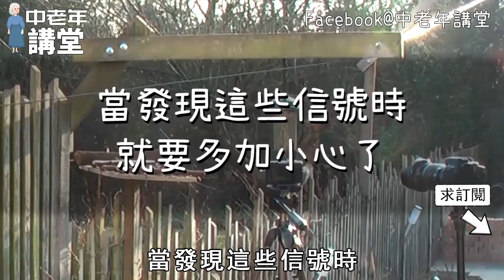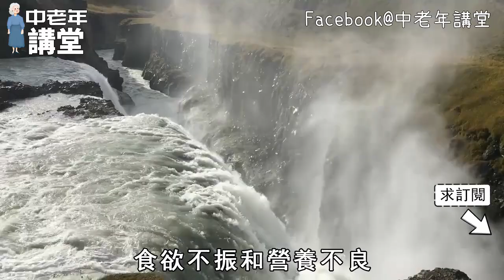注意！這7個信號，是你身體在垮掉前給你的警告！早知道能救命！【中老年講堂】